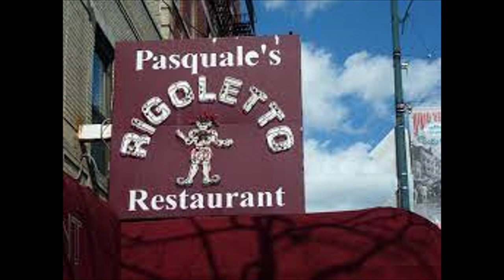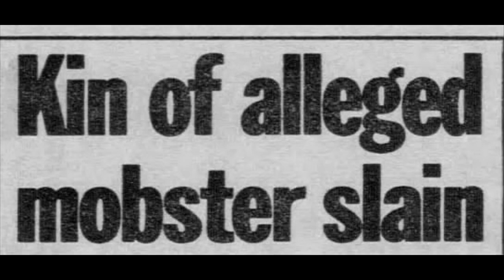The Genovese and Pasquale’s Rigoletto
Pasquale’s Rigoletto, 2311 Arthur Avenue, Bronx was run by
Pasquale “Patsy” Parrello is a capo in the Genovese family who used to run his crew out of Pasquale’s Rigoletto
Pasquale's Rigoletto had seen its share of mob violence. In June of 2011, Parrello once ordered the beating of a panhandler who harassed female patrons outside of his place. Actually, he ordered that the man’s knees he broken in half. Genovese soldiers Ronald " The Beast" Mastrovincenzo and Buddy Torres followed their orders and beat the man and were later recorded describing the experience as a game of baseball.
Parrello son, Pasquale Parrello Jr., was also murdered as a result of an incident at the eatery in April of 1993. On that night Gambino consigliere' Frank Locascio's son, Salvatore, was in the place being loud and obnoxious. Parrello warned Locascio to calm down, and when he didn’t, Parrello slapped him in the face.
On April 23, 1993, Pasquale Jr. was shot to death by an Albanian hood named Victor Mirdita who was arrested near the murder scene.
Mirdita’s Albanian crew worked closely with the Locascio’s. Mirdita shot Parrello, who was only 24, once in the head and once in the heart outside a grocery store on E. 187th St. in the Belmont section about 10.55 a.m.
Remarkably, Mirdita, was acquitted in a contentious 1995 murder trial in the Bronx Supreme Court. He was found guilty of a related weapons possession charge, however, and sentenced to 5-to-15 years. He was behind bars for 10 years and was released in 2003.
 On December 5, 2001, Patsy Parrello and Genovese captains Rosario Gangi and Joseph Dente, Jr. were charged with extortion, robbery conspiracy, gun trafficking, loan sharking, labor racketeering and embezzlement, credit card fraud, trafficking in untaxed liquor and cigarettes, gambling and counterfeiting. That cost him an 8 sentence year.
He was accused of instructing his soldiers to collect a man's gambling debt with an iron fist, telling them, "Choke him, actually choke the motherf er . . . and tell him, 'Listen to me . . . next time, I'm not gonna stop choking . . . I'm gonna kill you.'
In 2014, the FBI spent $25K on an elaborate feast at Pasquale’s Rigoletto that resulted in the roundup of 46 organized crime affiliates including suspected Philadelphia mob boss Joseph “Skinny Joey” Merlino,  and alleged acting Genovese capo Eugene “Rooster” Onofrio.
In August 2016 he was indicted again in a racketeering case
In 2003, Victor Mirdita, Parrello's son's killer, had been released from prison and was spotted by Ronald Mastrovincenzo who  found out Mirdita owned a restaurant.
He told Parrello who began plotting Mirdita’s murder and brought in Israel “Buddy” Torres, Anthony Zinzi, and Bradford Wedra, who are all longtime members of Parrello’s crew.
However the FBI had an informant in the crew named John Rubeo wore a wire. The bureau told Mirdita that his life was in danger.